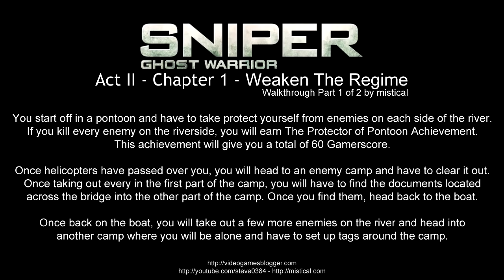Sniper Ghost Warrior - Act II - Chapter 1 - Weaken The Regime Part 1 Walkthrough